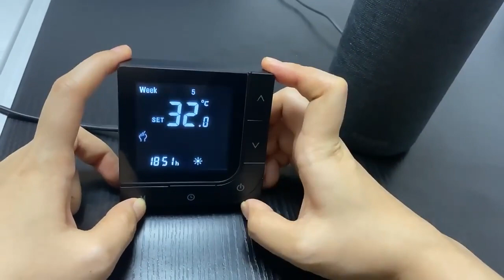ELECHICO WIFI heating thermostat CCST2001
We provide OEM service, and function, APP and packing custom-made service.